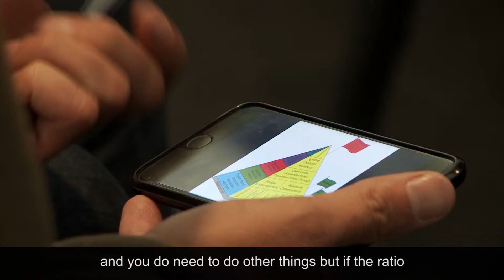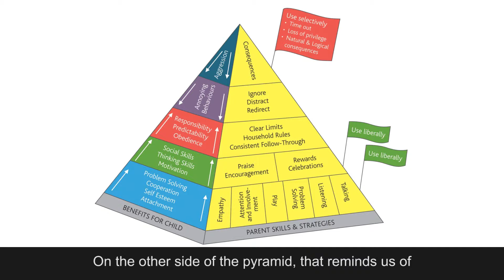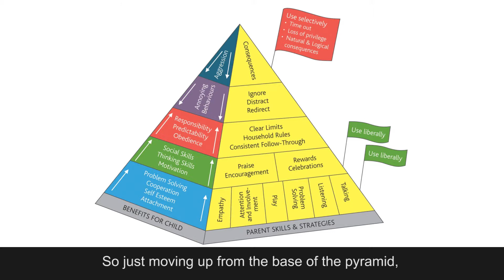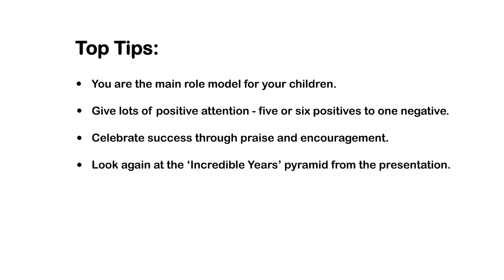Supporting positive behaviour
Positive behaviour, well being for kids, well being for families, lays the foundation for future development - there’s a really strong link between well being, positive behaviour and educational achievement.